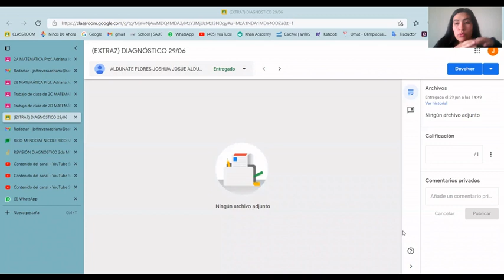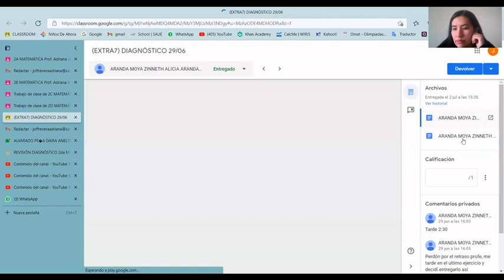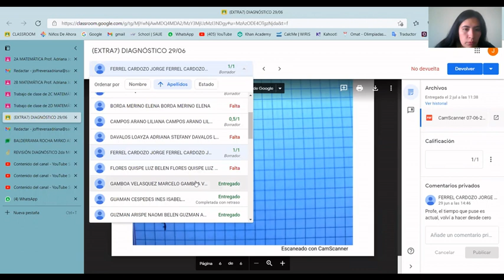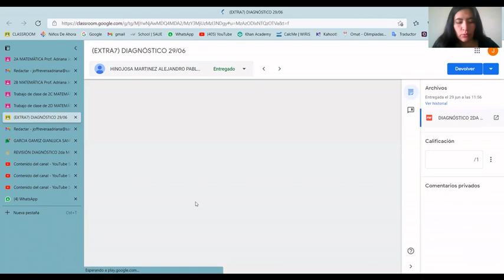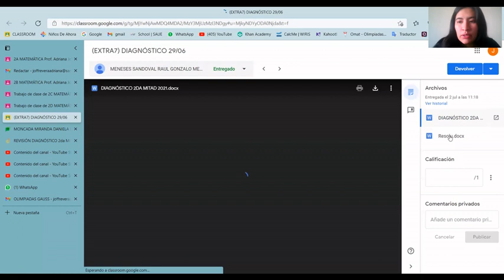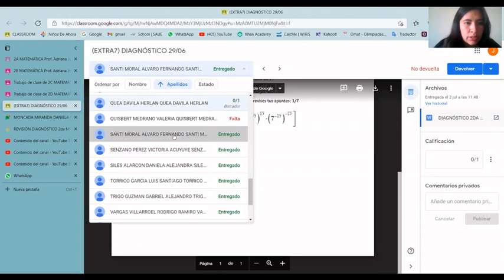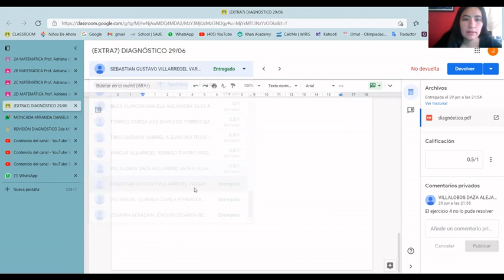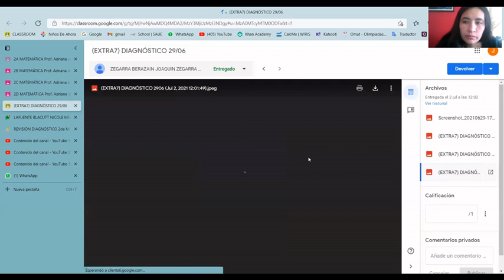REVISIÓN EXAMEN LEYES DE EXPONENTES 2D